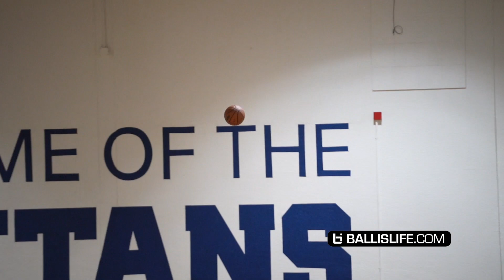ISAIAH THOMAS & MICHAEL BEASLEY TEAM UP AND DOMINATE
NBA veterans Isaiah Thomas and Michael Beasley joined forces at the Zeke Weekend. And it was unfair.